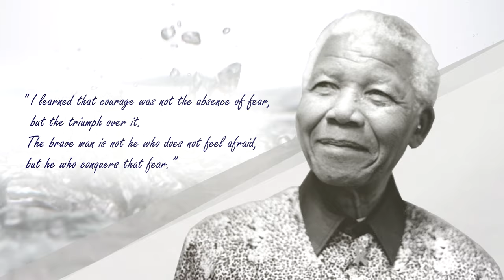Daily Life Lessons | Nelson Mandela | Quotes | Have a nice day !!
Today's Life Lesson:
" I learned that courage was not the absence of fear,
but the triumph over it.
The brave man is not he who does not feel afraid,
but he who conquers that fear.”